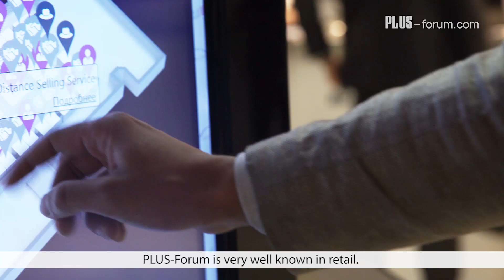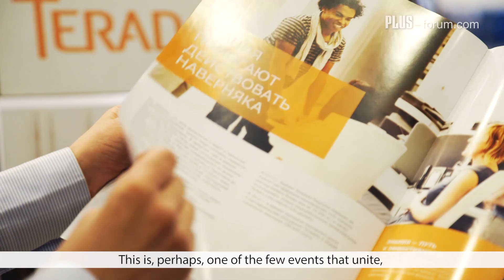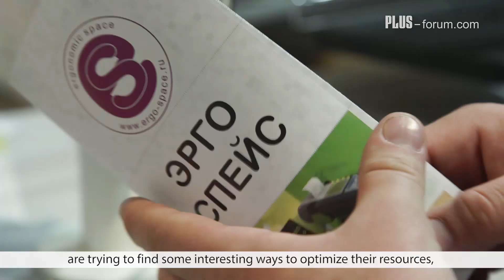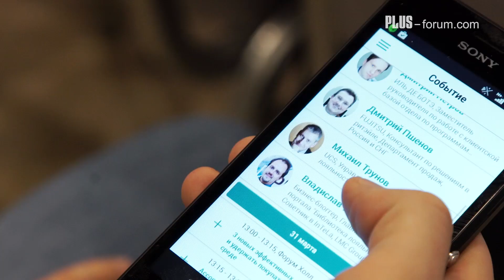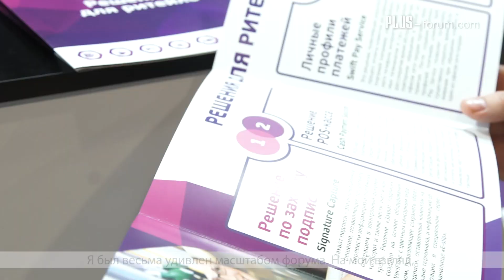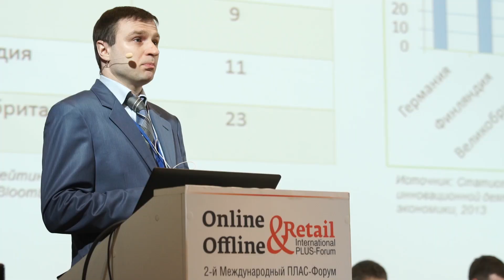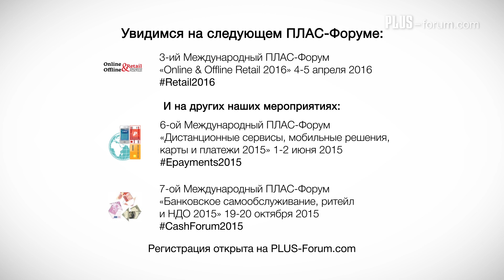2-ой Международный ПЛАС-Форум «Online & Offline Retail 2015»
30–31 марта в Москве прошел 2-ой Международный ПЛАС-Форум «Online & Offline Retail 2015», организованный журналом «Retail & Loyalty». Смотрите, как это было!

В числе спикеров форума –  представители таких торговых сетей и онлайн-ритейлеров, как «Эльдорадо», OKEY, Hoff, «Карусель», «Техносила», «Детский Мир», «Азбука Вкуса», e-Bay, KupiVip и др.  Мы собрали представителей российского онлайн и оффлайн ритейла на одной площадке, чтобы они обменялись мнениями, решениями и поддержали друг друга.

Действовала выставка специализированных бизнес-решений, оборудования и технологий ведущих российских и зарубежных компаний, которые на 52 стендах представили информацию об успешных проектах и своих планах на ближайшее будущее.

Интересные мастер-классы от Twitter, розыгрыши призов от Canon, любопытные выступления и открытия наших спикеров – вот, что осталось у нас в памяти!
Участники о нас:
Дмитрий Пшеннов, Fujitsu Россия и СНГ: «Сейчас опять проснулся интерес и у ритейлеров, и у вендоров, и у партнеров, к тому чтобы на выделенной площадке обменяться своими впечатлениями о ритейле, о его настоящем и будущем».
Осокин Андрей, Директор по развитию E-commerce, BAON: «Это не только доклады. Это встречи, новые знакомства, общение со старыми коллегами, обмен информацией».
Максим Шелуханов, Директор по онлайн-маркетингу, «Техносила»:  «Отличная платформа. Желаем чаще проводить такие мероприятия. Желаю вам развиваться. Спасибо».
Ждем вас на следующем ПЛАС-Форуме «Online & Offline Retail 2016» 4-5 апреля 2016 года. Следите за новостями в Facebook. Официальный хэштег
Ищите наши мероприятия на сайте plus-forum.com, регистрируйтесь, предлагайте спикеров, а мы постараемся сделать эти события еще более яркими!

On 30-31 March 2015, the 2nd International PLUS-Forum “Online & Offline Retail 2015” organized by the Retail&Loyalty Journal took place in Moscow.  Look at how it was done!
Among the Forum speakers are representatives of retail chains and online retailers such as Eldorado, OKEY, Hoff, Carousel, Tehnosila, Detsky Mir, Azbuka Vkusa, e-Bay, KupiVip and others. We gathered representatives of the Russian online and offline retailers on a single platform so that they could exchange views, problem solutions and support each other.

The exhibition of specialized business solutions, equipment and technologies developed by leading Russian and foreign companies accommodated 52 booths, where they presented information about their successful projects and informed about their plans for the near future.

Interesting master classes from Twitter, drawing prize from Canon, intriguing performances and discoveries of our speakers - that is what we shall keep in our memory!

What participants say about us:
Andrey Osokin, Director for E-commerce Development, BAON: Those are not mere reports. Those are meetings, new acquaintances, chatting with colleagues from way back, exchange of information.
Maxim Shelukhanov, Director for Online Marketing, Technosila: An excellent platform! We wish you to hold such events more often. I wish you successful development. Thank you.

We look forward to seeing you at the next PLUS-Forum “Online & Offline Retail 2016” on 4-5 April, 2016. The official hashtag is RetailForum2016
Search the information about our events on plus-forum.com, register, propose speakers, and we will try to make these events even more impressive!